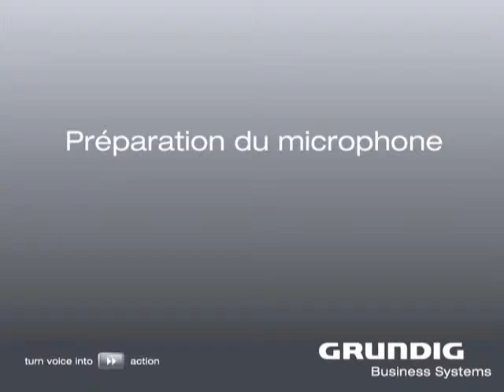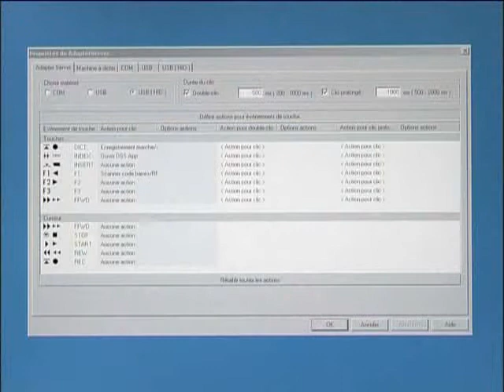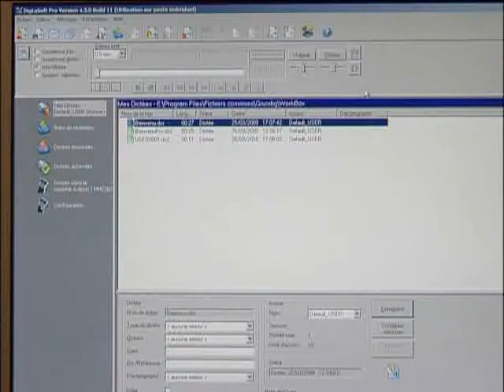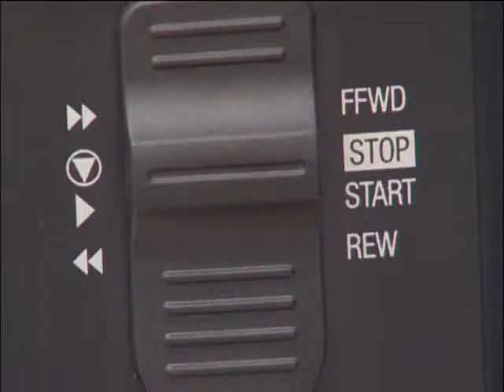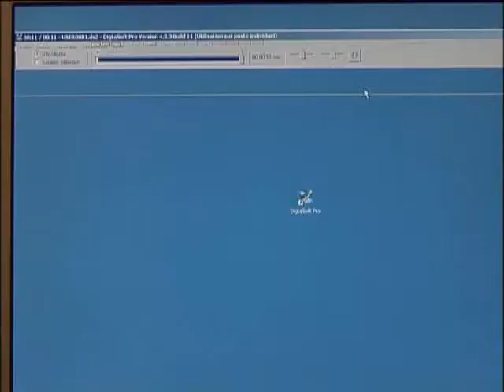Grundig Business Systems - Dictaphone Tutorial Digta SonicMic II Classic - France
Le dictaphone Digta SonicMic II Classic vous permet très facilement d'enregistrer un texte, d'écraser certains paragraphes ou d'insérer un texte à posteriori dans une dictée. Vous désirez savoir comment cela fonctionne ? Ce film de formation vous le montre !